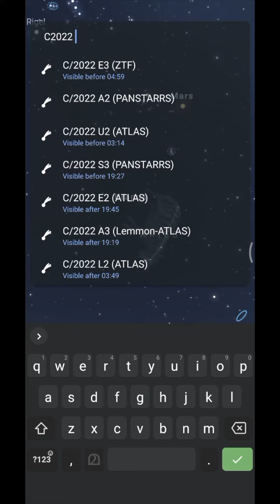നിങ്ങൾക്ക് കാണണോ |green comet |c2022e3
using products

best wire mic for mobile
boya bym1

best mobile mic wireless
GRENARO

sanu chalissery
shooting equpments